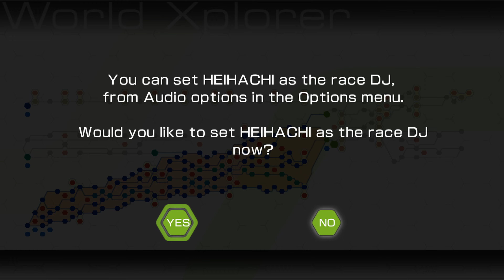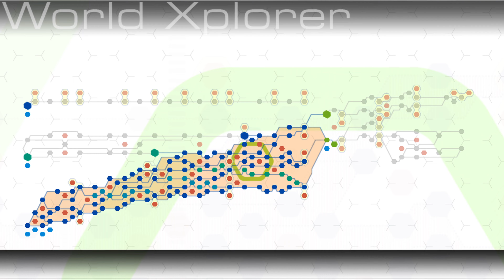Ridge Racer 6 Special Route #1 Midtown Parkway ( Duel ) HIMMEL Class 4 NEBULASRAY EO